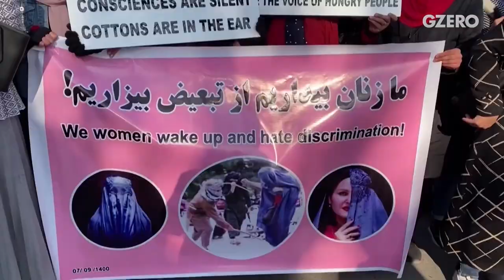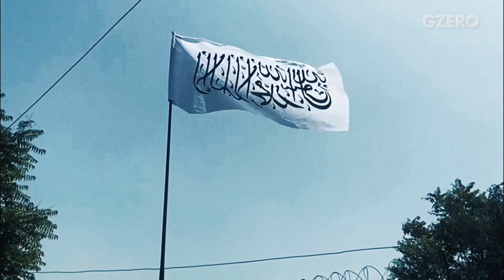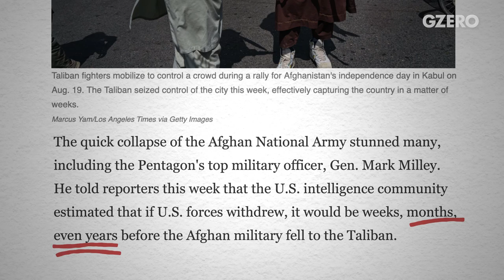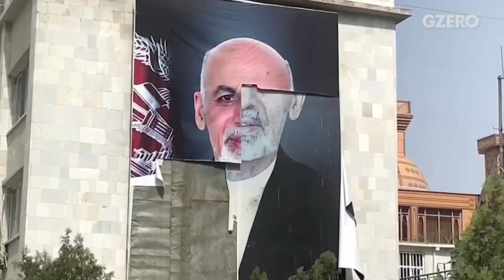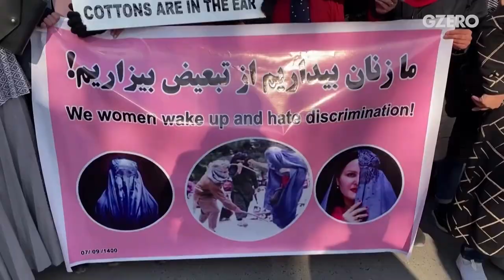The Fallout From US Afghanistan Withdrawal | A Marine’s Perspective | GZERO World with Ian Bremmer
The US had no contingency plan for the Afghan government falling, says former US Marine Elliot Ackerman.

Almost one year ago, US forces departed Afghanistan after two decades of war. Their enemy was the Taliban, who didn't wait for all American soldiers to leave before taking over the country.

One year later, Afghanistan is in shambles. The country's economy has tanked, food shortages abound and women and girls face new restrictions on their freedoms. Still, most Americans believe President Joe Biden made the right call by ending this "forever war."

On GZERO World, Ian Bremmer speaks to former US marine and CIA officer Elliot Ackerman, whose new book "The Fifth Act," details the chaotic American withdrawal from Afghanistan. Ackerman believes the US military could have done a much better job at leaving the country, not to mention leaving so many Afghan allies behind.

Then, GZERO World speaks to Fawzia Koofi, who served as a member of Afghan Parliament from 2005 until 2021, about the grim new reality for women and girls in her country.  A country she had to flee after the Taliban takeover.